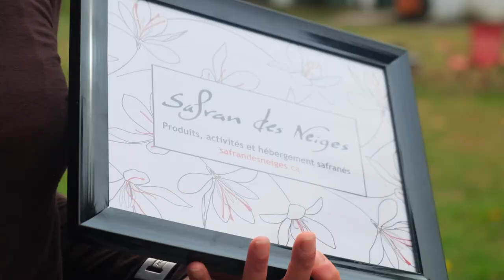Visite de Safran des Neiges à Labelle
L'enjouée propriétaire de Safran des Neiges, Marie-Stéphane Asselin, me raconte ses rêves d'agriculture et comment elle a développé la culture du safran au coeur des Hautes Laurentides.

Filmé dans le cadre de la websérie Le bon monde de la Route verte, disponible au

▶ Pour de longues histoires et photos - jonathanbroy.com
▶ Mon livre « Histoires à dormir dehors »

▶ MUSIQUE
La musique et les effets sonores viennent de Soundstripe. Obtenez 10% de rabais avec le code « JONATHANBROY ».